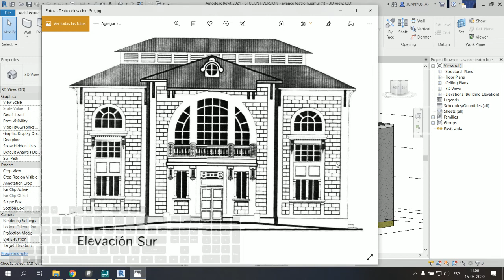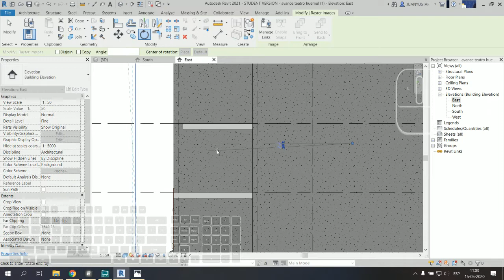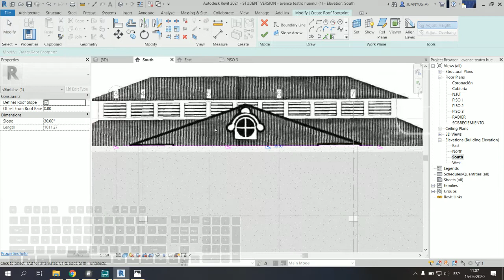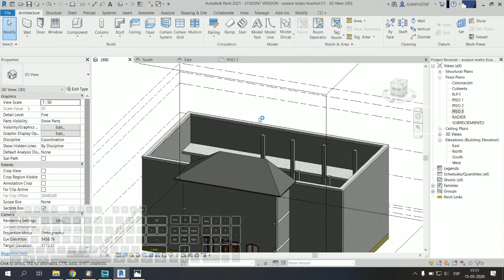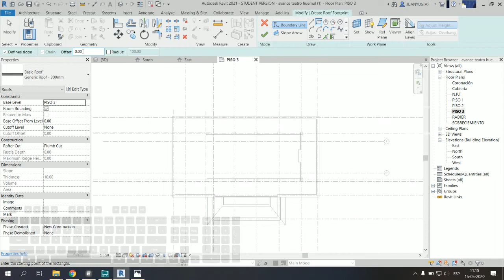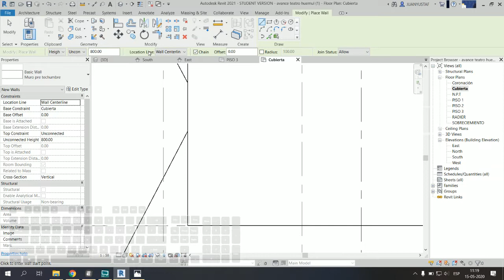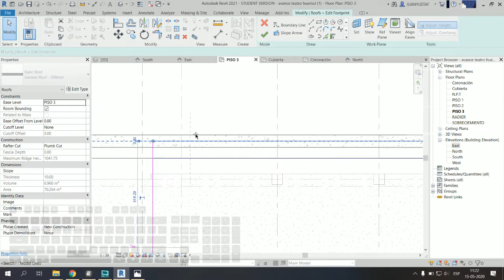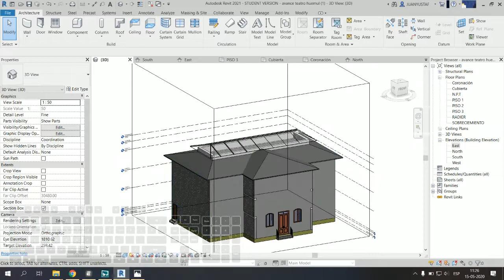Correcciones Equipamiento: Teatro Huemul / Como crear cubierta compleja Revit (15/05)